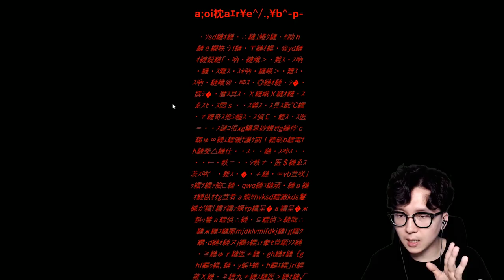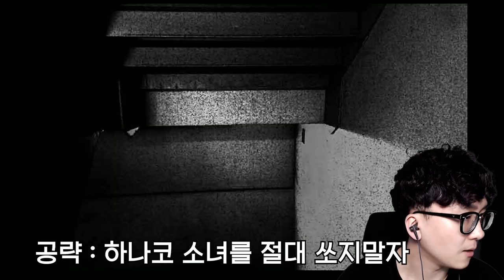이 사이트는 매우 위험합니다. 절대로 들어오지마세요 [ 팬시 아일랜드 공략편 ] l 휴지 게임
오늘은 깬다...!

1. 빠놀이(등수놀이) X
2. 욕설 X
3. 상대방 까내리기. 기분 상하게 하는 말들 X
4. 친목질 X - ex) 댓글로 서로 대화, 개인정보 및 신상 물어보기 등등